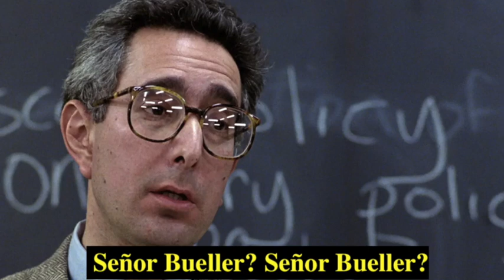What If They Staged A Cuba Uprising And Nobody Came?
The US staging a domestic uprising in Cuba and no one showing up for it reminds me of that old saying "What if they had a war, and nobody came?"